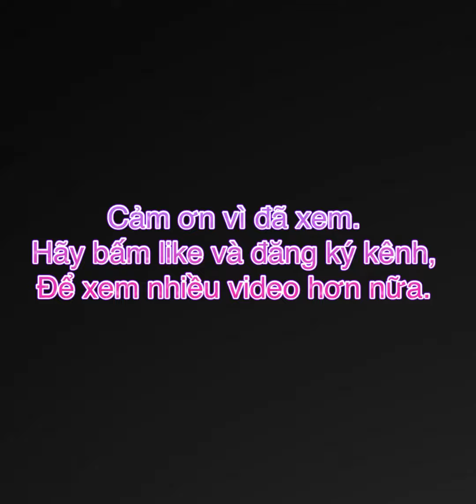CỜ TƯỚNG TRUYỀN THỐNG #136 | Hạ thủ bất hoàn | Cuộc đời không có 2 chữ giá như | Cờ tướng đỉnh cao.